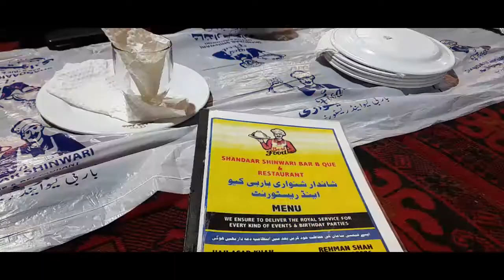Shaheen shinwari Karachi